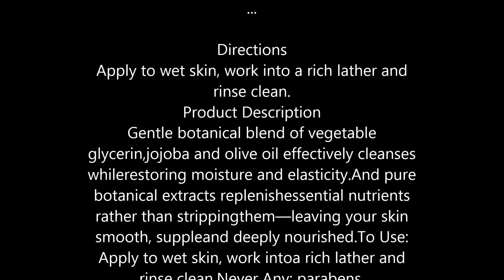Hugo Naturals Shower Gel, Shea Butter and Oatmeal